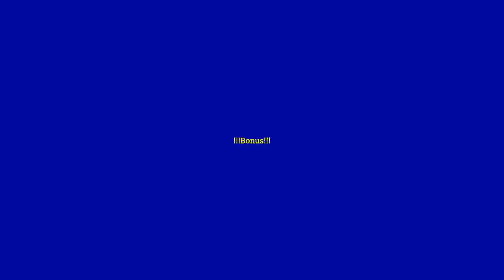Maris Spray Art + Bonus